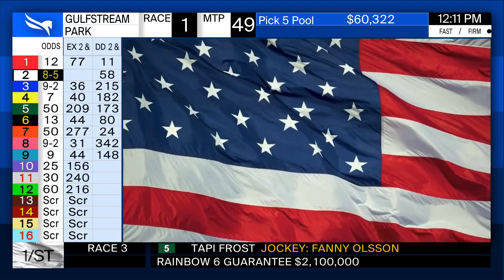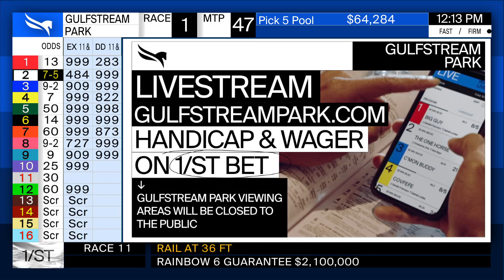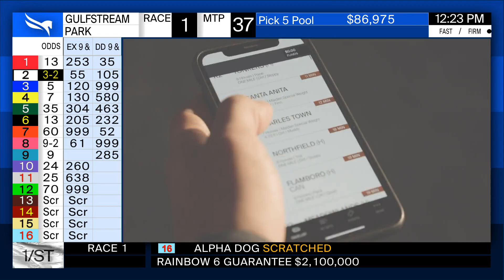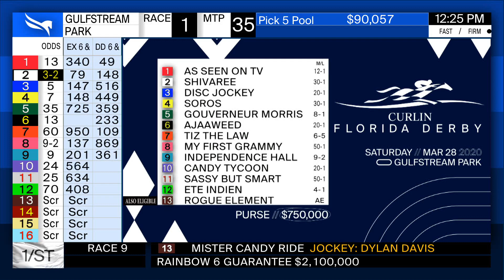Gulfstream Park Handicapping Show March 27, 2020